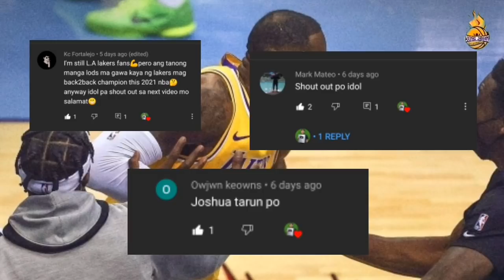Schröder PUMUSTA sa Three points ni Lebron! Lakers #1 na sa Nba!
Content👇
-Lakers Highlights
-Lakers News
-Lakers Workouts
-Nba2k Gameplay

Help me reach 1MSubscribers Thanks!!!